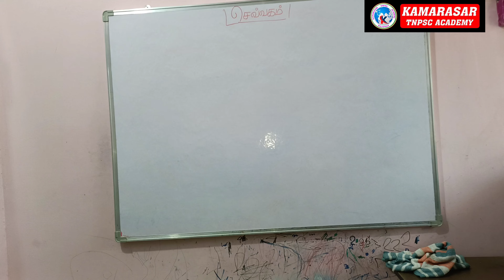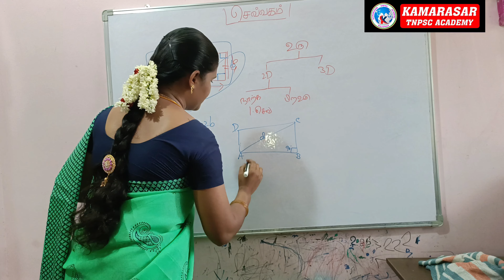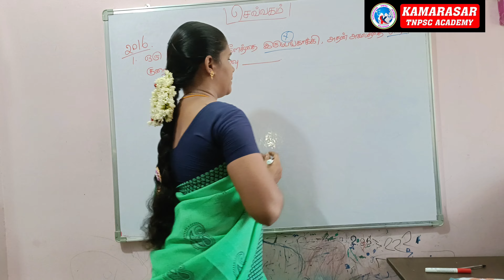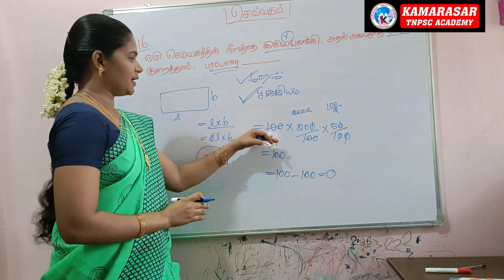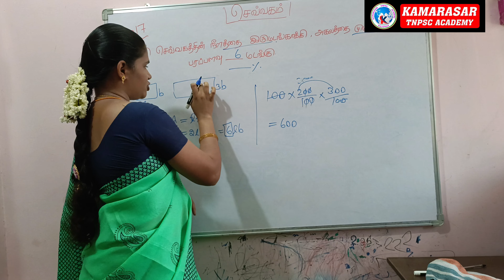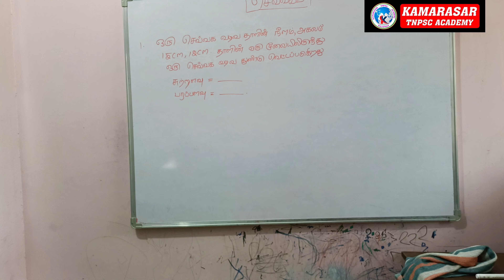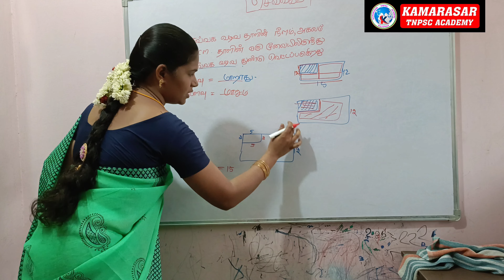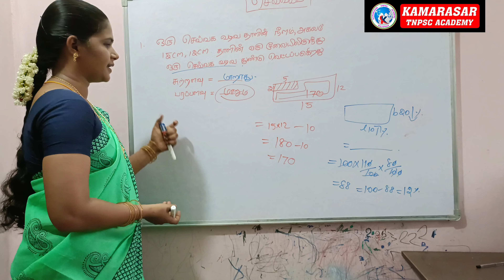செவ்வகம் Rectangle previous year question kamarasar TNPSC valapady tnpsc maths